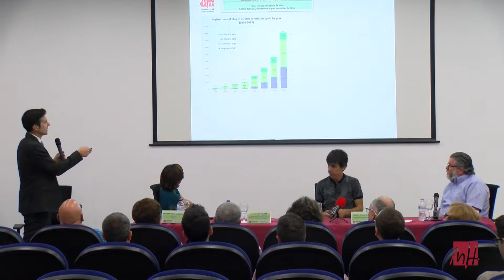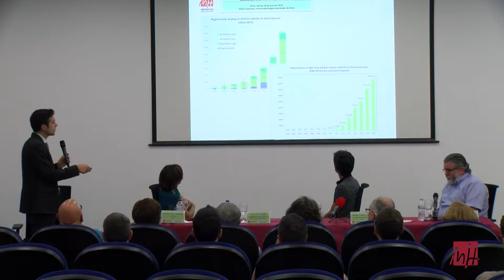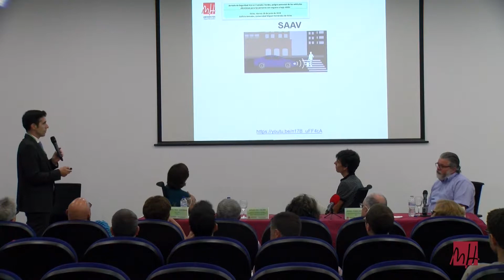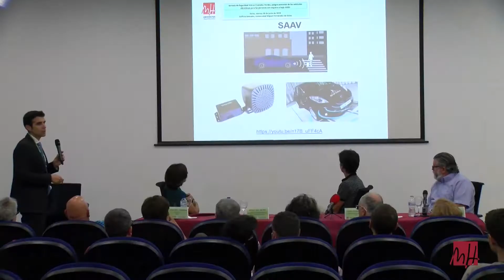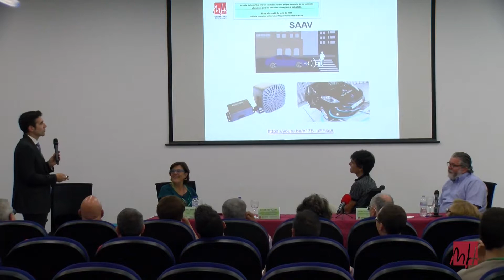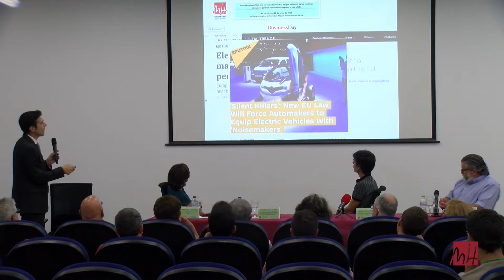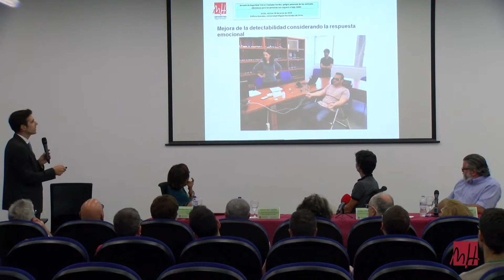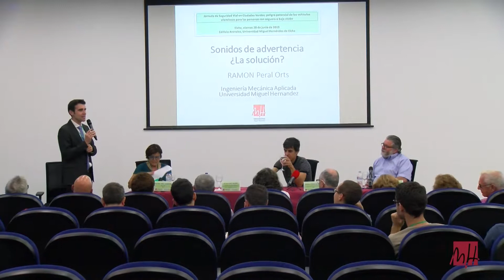Sonidos de advertencia; ¿La solución?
Ramón Peral Orts
Profesor Titular Universidad (Área de Ingeniería Mecánica)
Subdirector de la Escuela Politécnica Superior de Elche UMH

28 de Junio de 2019
Plan DIVULGA